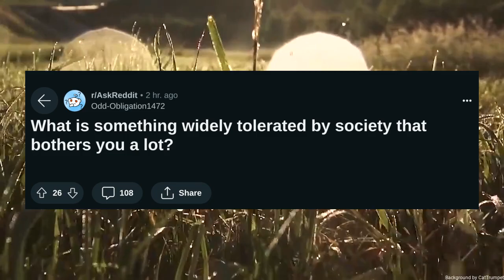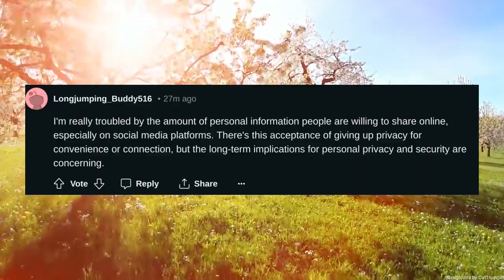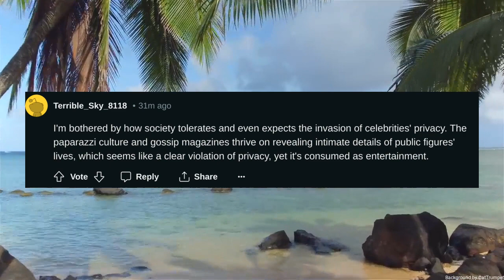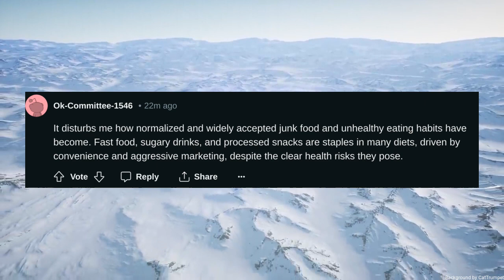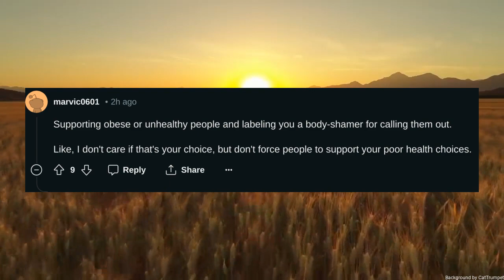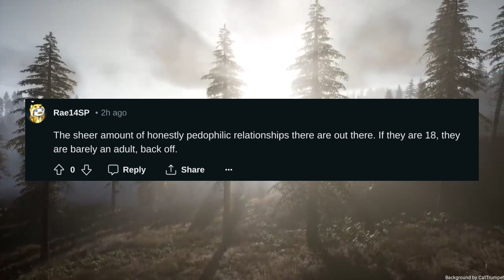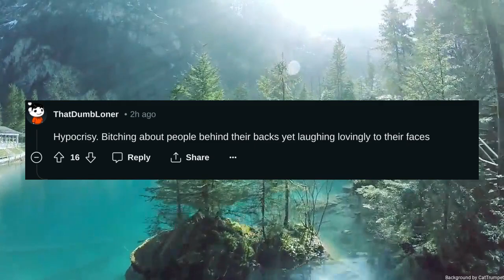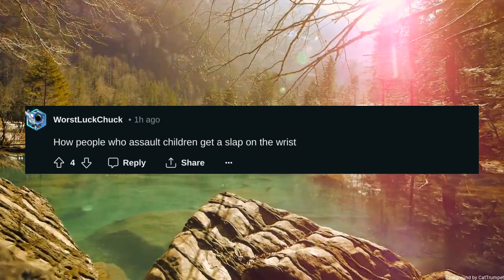What is something widely tolerated by society that bothers you a lot